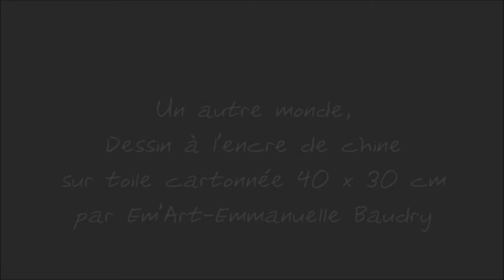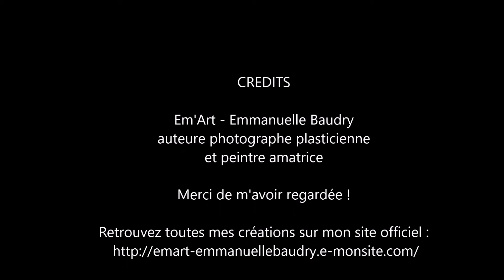Un autre monde, dessin à l'encre de chine par Em'Art Emmanuelle Baudry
Petite live d'un dessin à l'encre de chine sur toile cartonné 40 x 30 cm.

Inspirée du doodle et du zentangle, j'avais crée ce genre de dessin sous forme de carte postale. J'ai décidé d'en refaire un autre du même genre dans un format plus standard sur une belle toile cartonnée, prête à encadrer.
Il est à présent terminé et s'il vous intéresse, vous pouvez le trouver sur mon site internet :